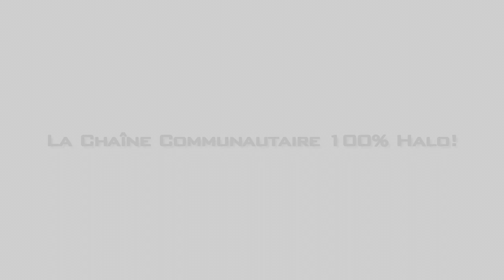HaloQG | Clipshot - Des multi-kills, ça fait toujours plaisir !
Voici un nouveau clipshot, présenté par MaxXx17 !
Clips de AoD xXVooDkaaXx, FelinOdin465 et LGD Amarillo.